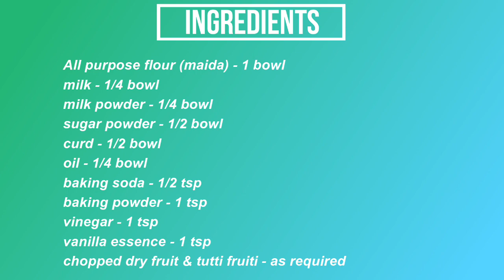Dry fruit Idli cake II Eggless idli cake without oven II how to make idli cake II tutti fruiti cake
soft & spongy dry fruit - tutti fruiti  idli cake in 15 minutes only.
No oven, No special cake mould.